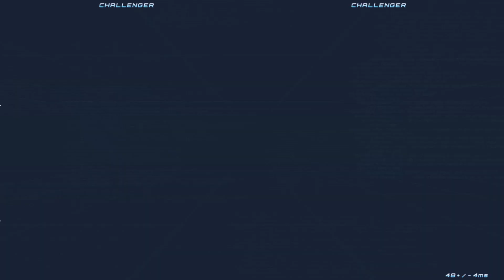noddy (Yuuki/Iriya) vs Abister (Shana/Wilhelmina) [GP FT3]